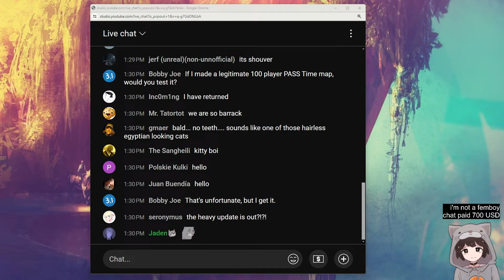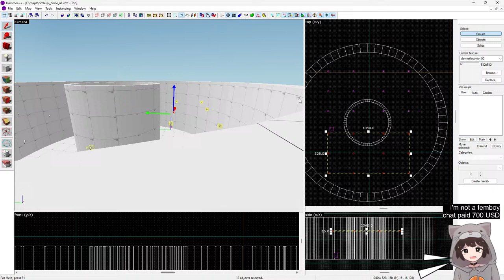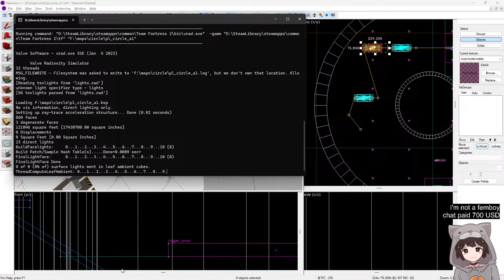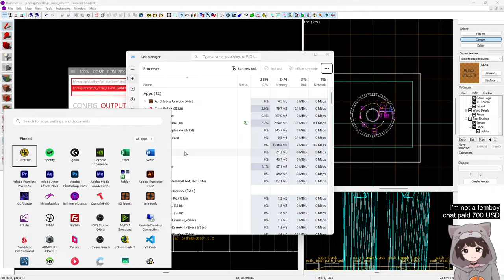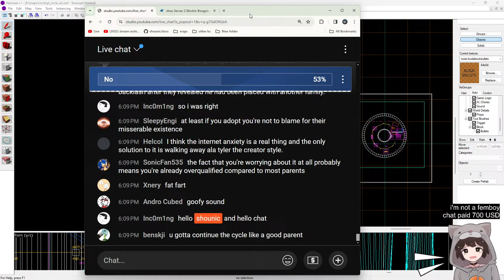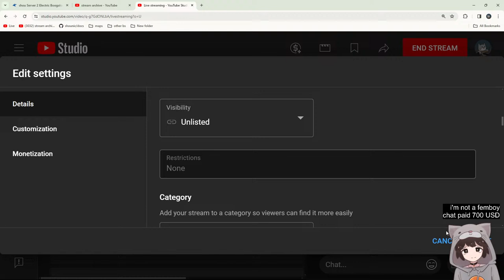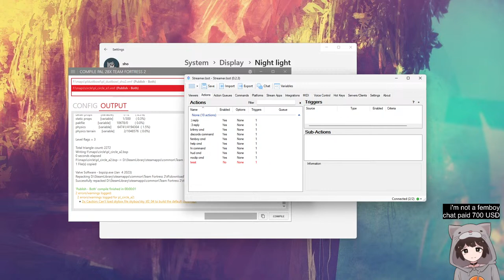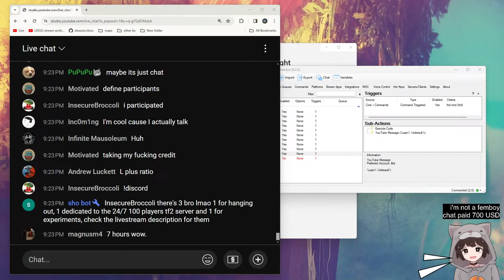(livestream) 100 player tf2 map testing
what's going on today? map testing and map testing related/misc stuff for trenches (100 player server)